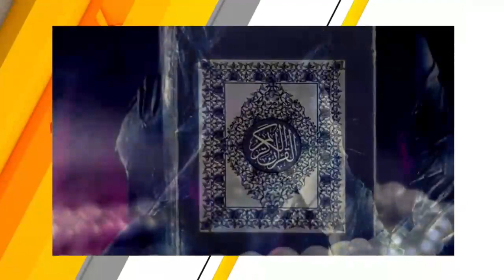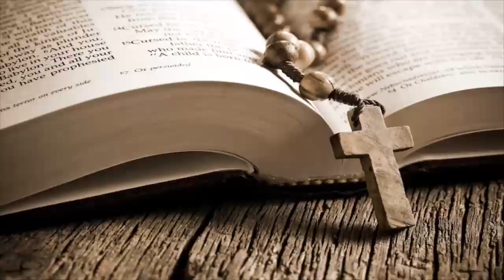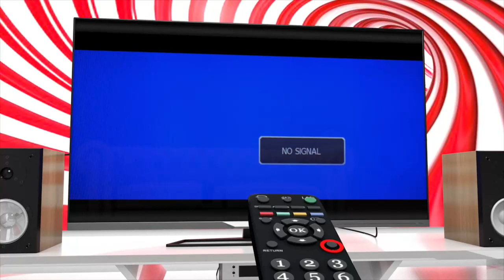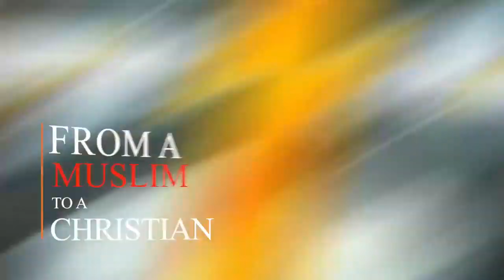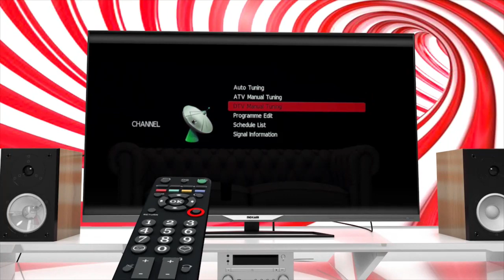INJUSTICE IN THE BIBLE AND QURAN. PART 2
NOKWARE ANAA ATESEM